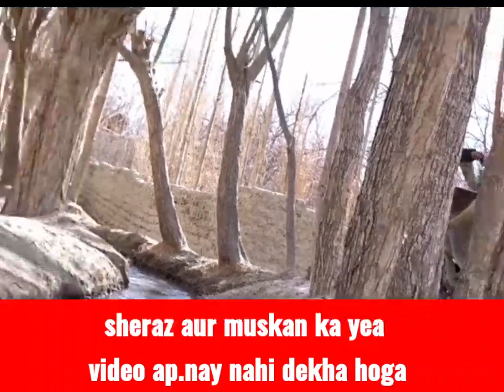sherazi village vlogs sheraz and muskan old viral vlog sheriyaz village vlogs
sherazi village vlogs sheraz and muskan new viral vlog sheriyaz village vlogs